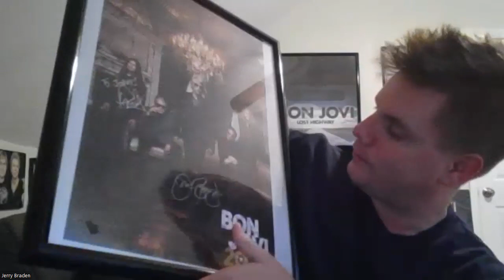Bon Jovi Discussions 97: Bon Jovi Convention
Austin & I chat about the idea of a Bon Jovi Convention!